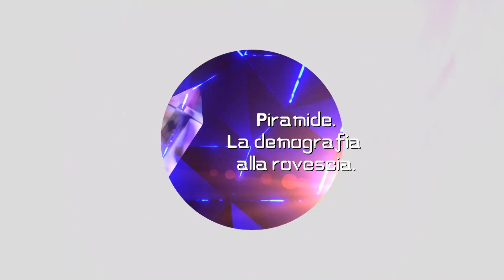Il Poliedro - Piramide. La demografia alla rovescia - 12 Marzo 2023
"Piramide. La demografia alla rovescia" è il tema affrontato dal sociologo Mario Salisci e da Silvia Zanoni, Centro Promozioni della Famiglia.